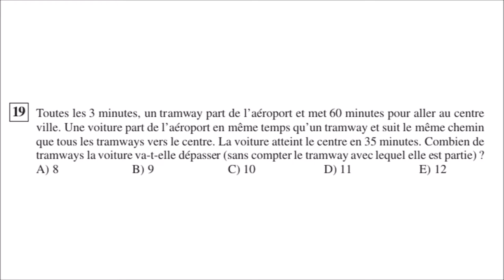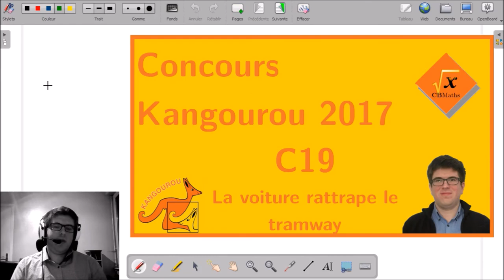C19 - La voiture rattrape le tramway | Concours Kangourou 2017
___________ TIMECODE ___________
00:19 Enoncé
00:55 Solutions